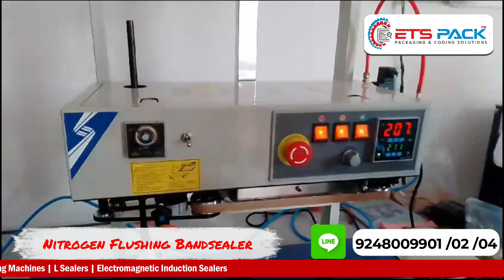Nitrogen Flushing Bandsealer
EVERYDAY TECHNO SOLUTIONS
Address: 48-165, Ground Floor, Ramreddy Nagar, Chintal, Hyderabad – 500054

Model-FRB-770IIN
Voltage (V/Hz)-AC 220/50 110/60
Power (W)-50
Sealing Power (W)-300×2
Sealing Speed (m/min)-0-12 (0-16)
Sealing Width (mm)-10
Temperature Range (℃)-0-300
Printing Type Steel wheel for embossing printing (optional)
Distance from Sealing Center to Conveyor Table (mm)-150-270
Conveyor Table Size (L×W) (mm)-840×153
Overall Conveyor Loading (kg) ≤3
External Dimensions (L×W×H) (mm)-840×380×450